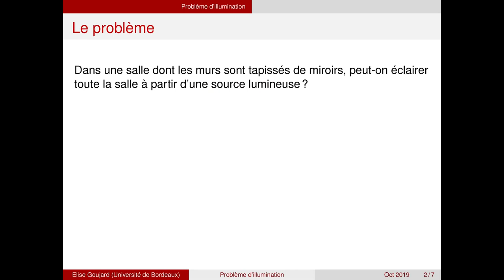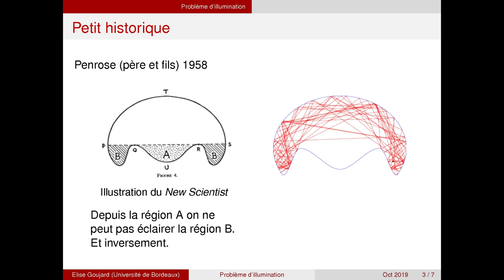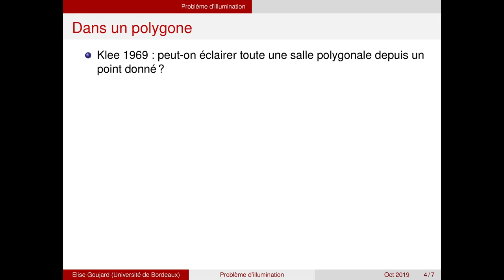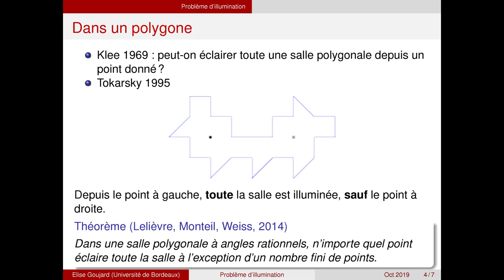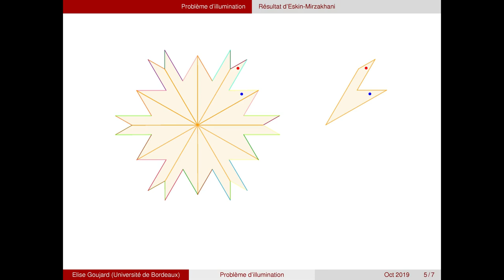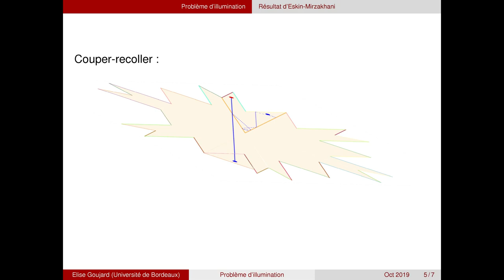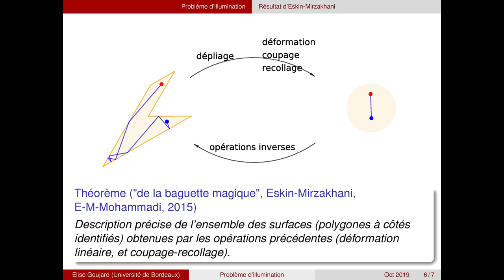Elise Goujard - La baguette magique d'Eskin-Mirzakhani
Dans une salle tapissée de miroirs balayée par un rayon laser, peut-il y avoir des endroits sombres ? Ceci dépend bien sur de la forme de la chambre. Le théorème dit "de la baguette magique" d'Eskin-Mirzakhani permet en particulier de répondre à ce problème d'illumination, pour une large classe de formes.